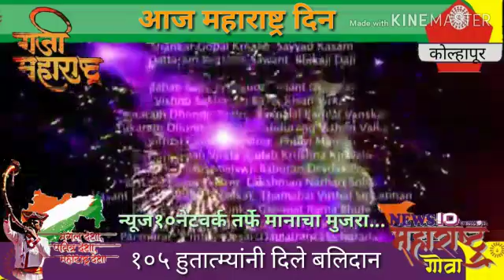Maharashtra day 19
News 10 Maharashtra/Goa